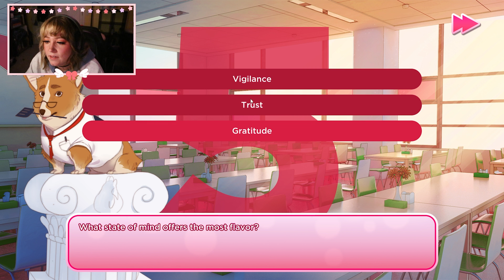LOOKING FOR LOVE AT KFC | I love you Colonel Sanders! part 3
I don't even know man this game is fun and cute and now we have to finish it

wyd Thursday night? Come hang out on twitch